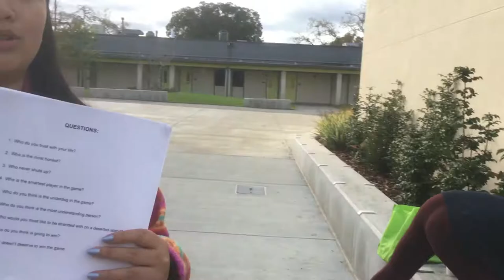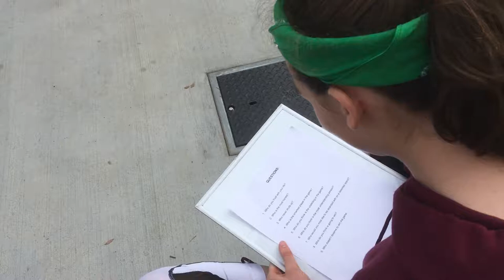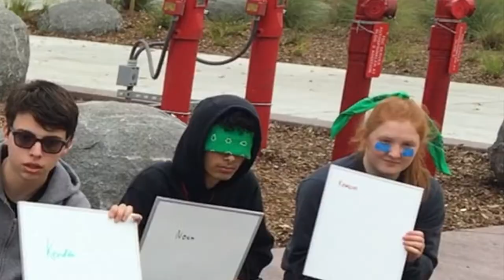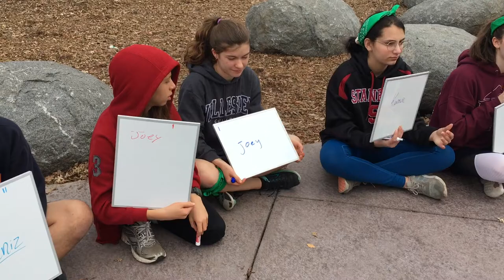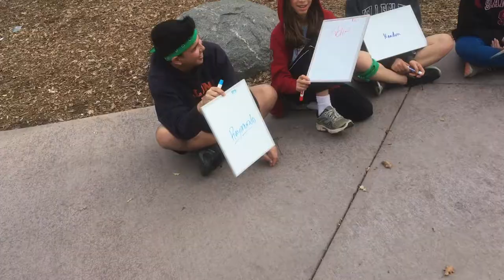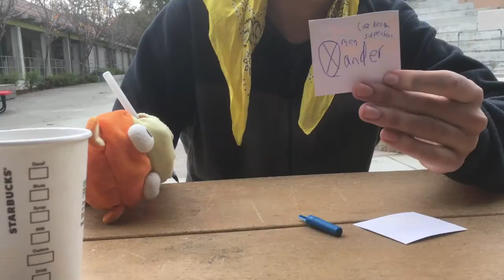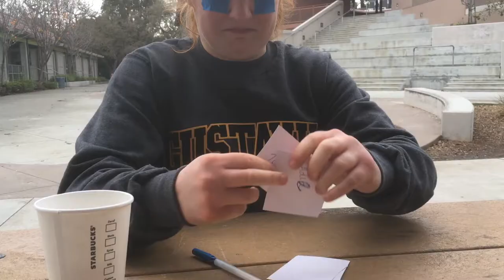Survivor: Gunn High School Episode 4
Only one more to go! Thank you for the support and Survivor for the music! Who will win tomorrow?? (It's Saturday right now and the Survivor Season 3  game is tomorrow!)